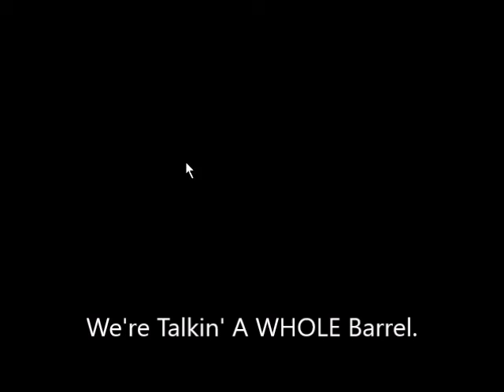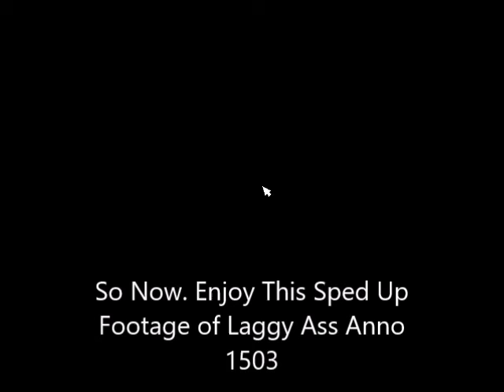Anno 1503 Test Run